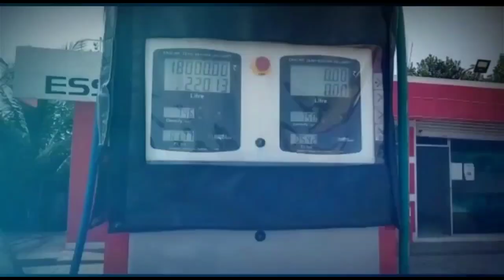ধর্ম সংসদে মুসলিমদের গনহত্যা করার ডাক, ঘরওয়াপসির ছদ্মবেশে ধর্মান্তরণ চাইছেন বিজেপি নেতা তেজস্বী সূর্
ধর্ম সংসদে মুসলিমদের গনহত্যা করার ডাক,
 ঘরওয়াপসির ছদ্মবেশে ধর্মান্তরণ চাইছেন বিজেপি নেতা তেজস্বী সূর্য